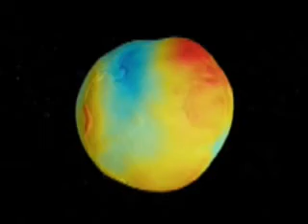The GOCE Satellite - Mission Overview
***The video finally works!!!***

This is a tribute and informational video about the GOCE Satellite. GOCE stands for Gravity field and steady-state Ocean Circulation Explorer. It's able to map the earth's gravitational fields so we can better understand many amazing facts we never knew before.